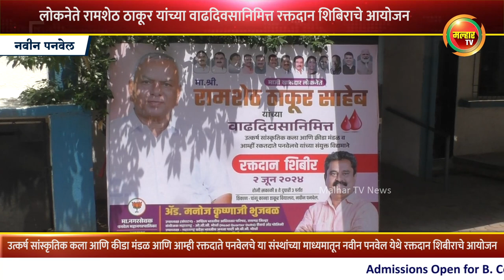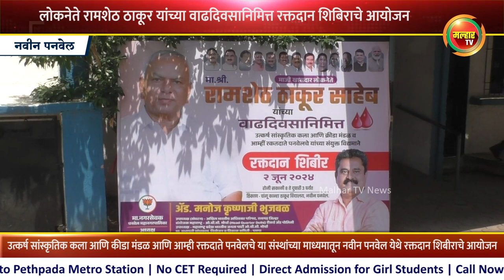रक्तदान शिबिर राबवून लोकनेते रामशेठ ठाकूर यांचा वाढदिवस करण्यात आला साजरा